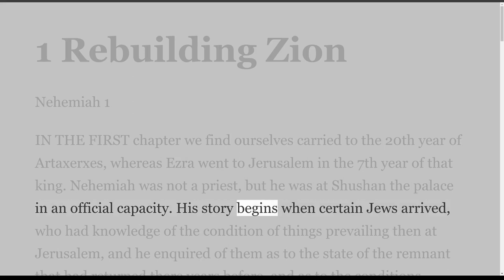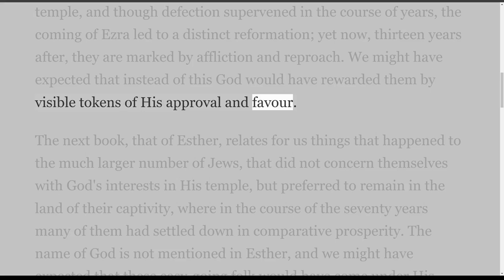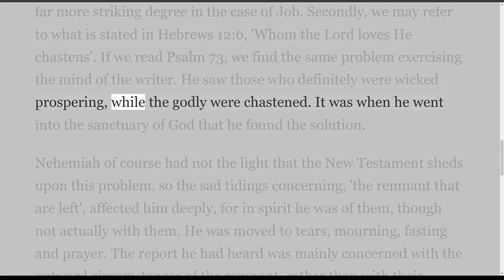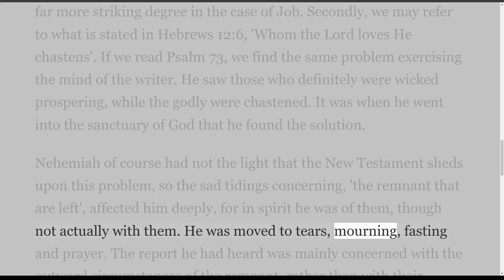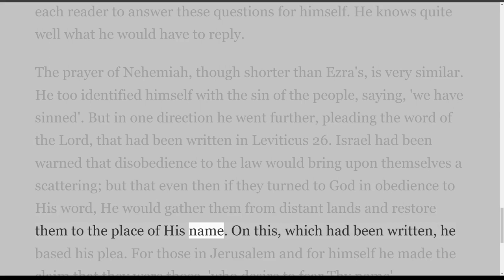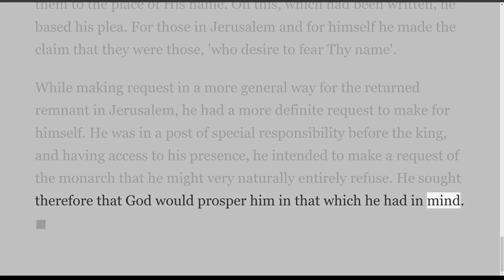Rebuilding Zion, Nehemiah 1, on Down to Earth But Heavenly Minded Podcast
Rebuilding Zion
The Book of Nehemiah